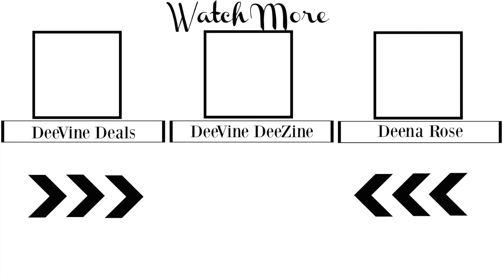WEEKEND FOLLIES | VLOGTOBER 14 & 15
Join us for another day in the life family vlog as we experience Vlogtober days 14 & 15.

LIGHTING

——TRIPOD——
Sunpak Ultra 6000PG

CAMERA

Canon EOS Rebel T4i DSLR with 18-55mm EF-S IS II Lens:

MIC

——SD CARD———-

ScanDisk Extreme

Editing Software

Movie on the Mac Book Pro 15” Retina Display:

About This Video:

In today's daily vlog we will show what life was life this weekend.  Saturday and Sunday.  Not much to do really, just life as usual.